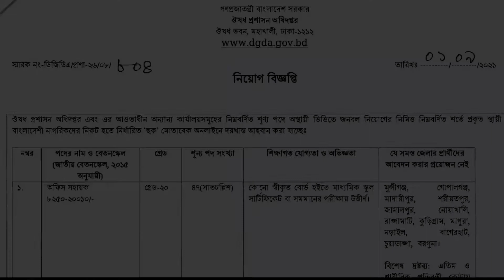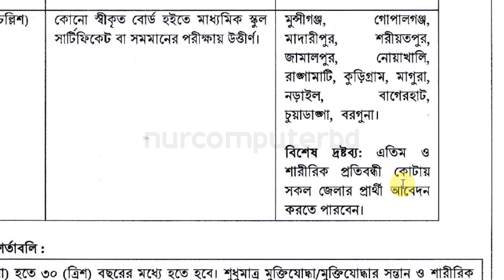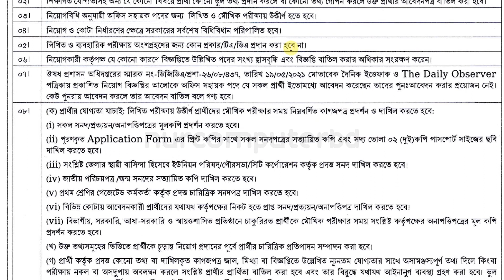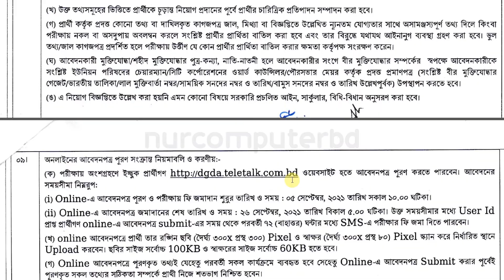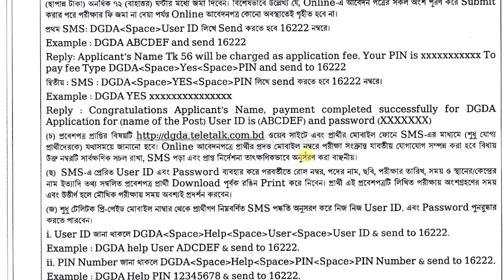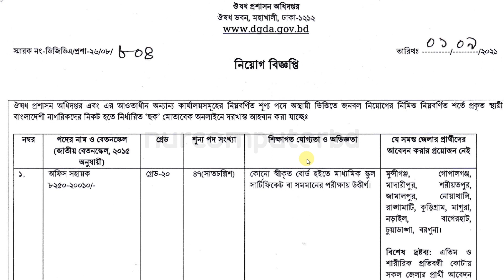ঔষধ প্রশাসন অধিদপ্তর নিয়োগ ২০২১ | Directorate General of Drug Administration Job Circular 2021।